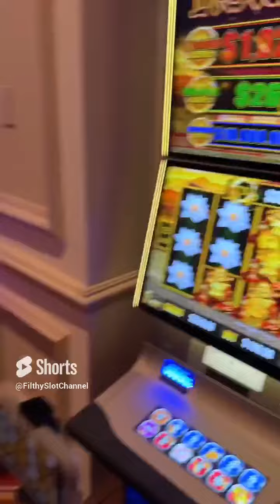MASSIVE FULL SCREEN JACKPOT ON $100 BET!